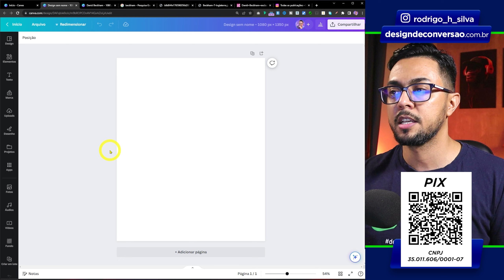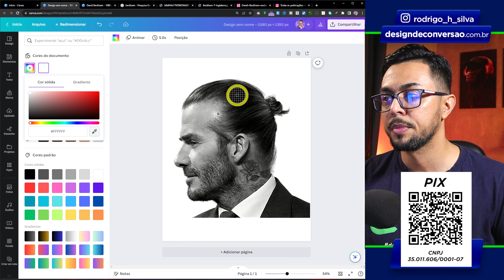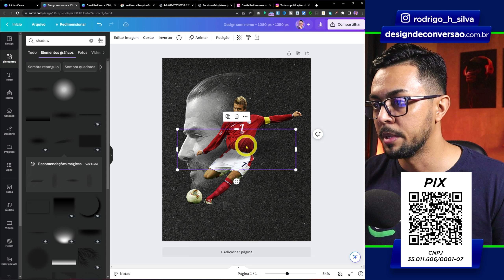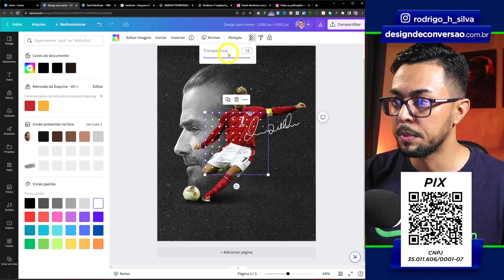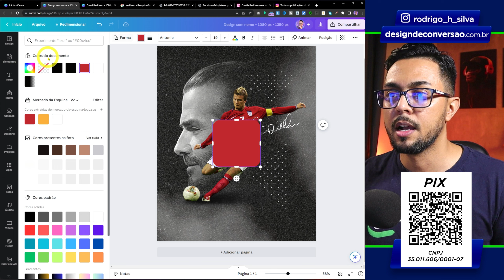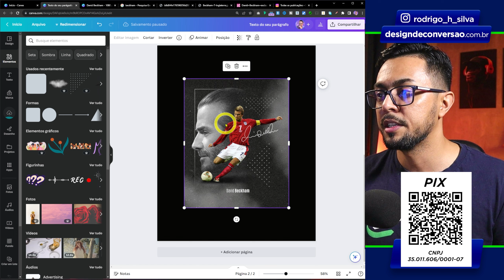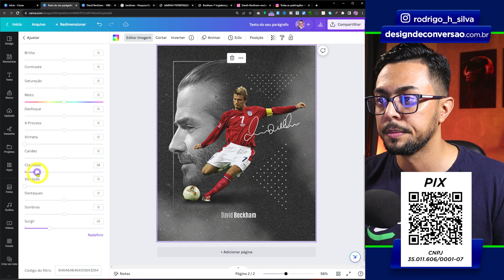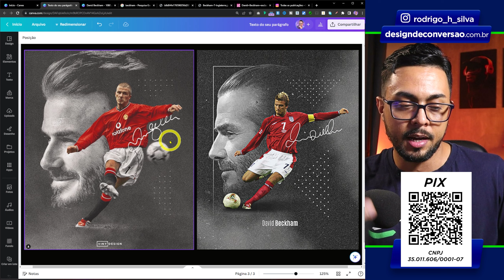Como Fazer Arte de Flyer Esportivo David Beckham no Canva (Serve para vários esportes!)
Inspiração e referência, foram as bases para este tutorial e espero que também sirva para inspirar você! Várias técnicas de design, também fazem parte deste tutorial incrível.

👉 Seja um Profissional do Canva
[ENTRE PARA LISTA DE ESPERA]

Torne-se um Profissional do Designer Gráfico utilizando a Ferramenta MAIS VERSÁTIL, SIMPLES e FÁCIL de USAR DA INTERNET, o CANVA!
Aprenda criar artes profissionais no Canva que permitam você faturar até R$ 7.000,00 por mês sem sair de casa.

ÓTIMA AULA!

⏱ O QUE VOCÊ VAI VER NESTE VÍDEO:
00:00 Arte de Flyer Esportivo David Beckham no Canva
00:39 PARTE 1 - Criando o background
04:19 PARTE 2 - Inserindo a imagem do David Beckham
05:45 PARTE 3 - Inserindo Assinatura do David Beckham
06:59 PARTE 4 - Inserindo elementos gráficos
10:15 PARTE 5 - Ajustes finais da imagem
11:29 DICA: Inspire Sempre! Busque referência, Sempre!
15:06 Deixe o Like e Inscreva-se no Canal

Configurações do meu Setup:
• Placa Mãe: Aorus B450 Steel Legend
• Processador: AMD Ryzen 7 5600 G
• Memória: 32Gb 3200Mghz Fury
• Placa de Vídeo: RX 6600M
• Armazenamento: 1xNvme M.2 500Gb, 1xNvme M.2 1Tb, 1xSSD 240gb, 2xHDD 1Tb, 1xHDD 500Gb
• Fonte: 600w
• Montiores: Pichau Game 27", LG 21.5"
• Cameras DSLR: Canon T6i + Lente 50mm, Canon M200 + Lente 15-45mm
• Microfone: BM 800 USB
• Mesa Digitalizadora: 10moons 1060Plus
• Headset: C3Tech Ph-350bk
• Teclado: Multilaser Wireless
• Mouse: Multilaser Lithium Pro Usb - MO291 (Recarregável / Sem Fio)